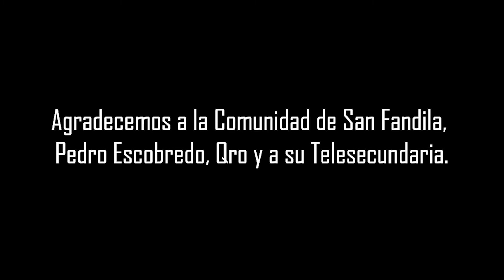Tok Tok - Amor en tiempos reptilianos